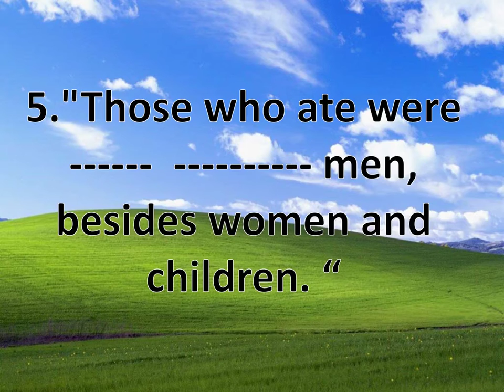Bible Quiz in English || Matthew 15 || Spiritual Awakening